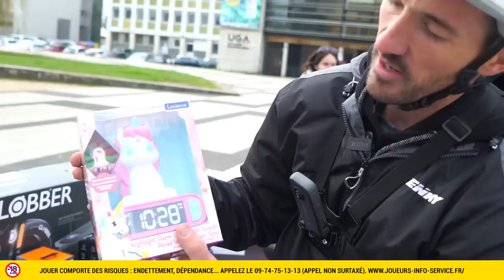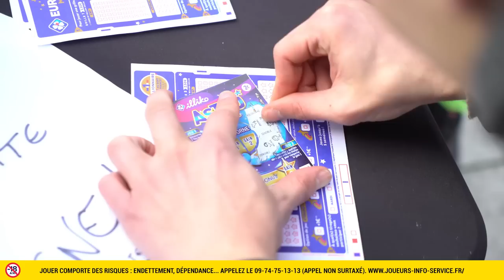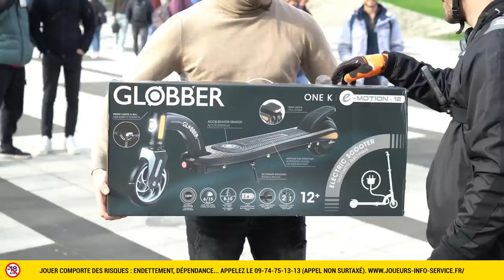4.000€ SI JE SAUTE SUR LA BONNE BOITE ! (Mystery box challenge)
À l'occasion du Grand LOTO de Noël et du LOTO du Nouvel An, la Française des Jeux sponsorise cette vidéo et me permet d'offrir plus de 4.000€ de cadeaux à des gens de + de 18 ans dans la rue ! C'est incroyable ! ( vélo électrique, trottinette électrique, Go Pro 11, Tablette tactile, ballon football, enceinte Jbl, montre garmin ...). Le jeu est simple, choisis une boîte et si je saute dessus avec mon VTT Enduro, c'est gagné !!!

► Utilise le code "MAGIE20" pour créditer 20€ gratuitement sur ton compte FDJ.

 ► REJOINS MOI SUR MES AUTRES RESEAUX !!!